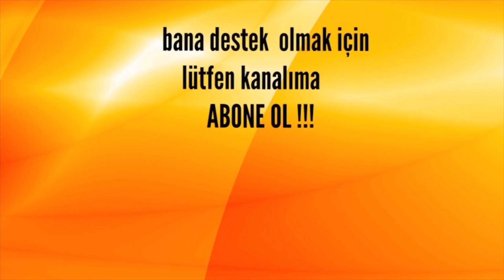İşaretli Kayayı Açtıkça Define Buldum !!!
Selam arkadaşlar

Aziz Dedektör Bilişim Teknolojileri.
ALTUNUZADE/ ÜSKÜDAR/ İSTANBUL